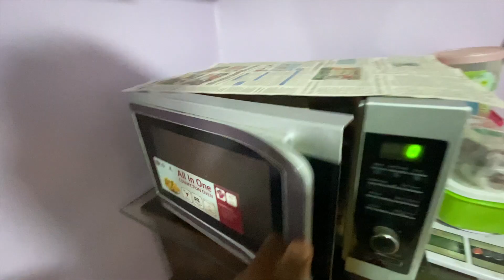Vlog #141 | BAKRE NIKLE GOAT ROOM SE BAHAR KAFI DIN BAAD FULL ON MASTI | MOHSIN KHAN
Today did all my daily routine and went camp to meet my friends.

Hobby to keep big goats.